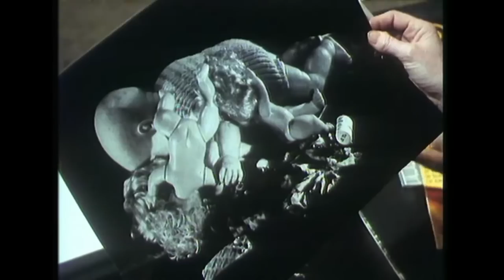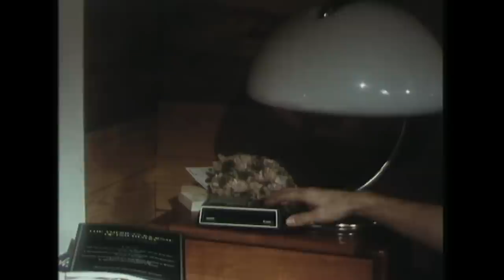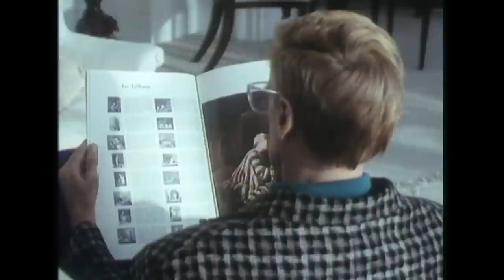La ville dans la forêt - Annie Romand - Drame - Film complet - Collection V Comme Vengeance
Quitté par sa femme, un banquier impitoyable poursuit une vengeance implacable ...

Il y a un an pile, Sophie a quitté Alain pour vivre avec Martin, médecin de son état, et ils sont heureux. Alain se présente chez Martin pour lui proposer une affaire : construire une ville pour des enfants inadaptés (« La ville dans la forêt »); ce dont rêve de créer Martin. Alain le rassure sur ces intentions : il est richissime et a refait sa vie avec une jeune fille, Anne, de dix ans sa cadette. Si Martin est vite convaincu, il n’en est pas de même pour Sophie qui pense qu’Alain veut se venger…

Avec :
Anny Romand
Jean-François Poron
Jean-François Garreaud

V Comme Vengeance : La ville dans la forêt (EP 11)
Réalisation : Guy Jorré
Scénario : Alain Frank
© PM Production - 1992